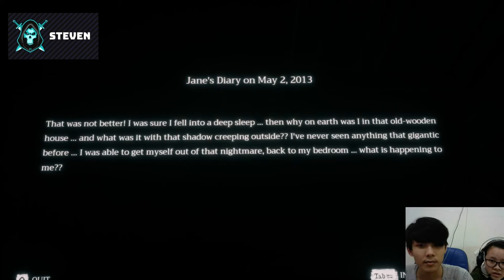Save Me Jebuuuus ( HOME SWEET HOME / PART #3 )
( HOME SWEET HOME / PART #3 )